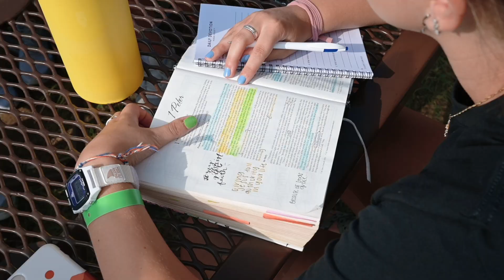Student Camp 2022 | Student Sunday | Final Highlight Video